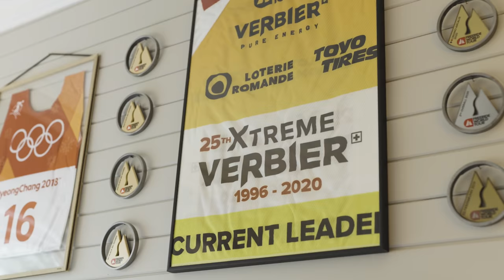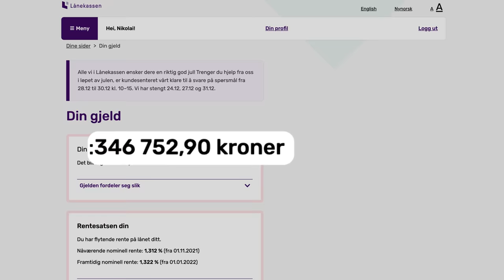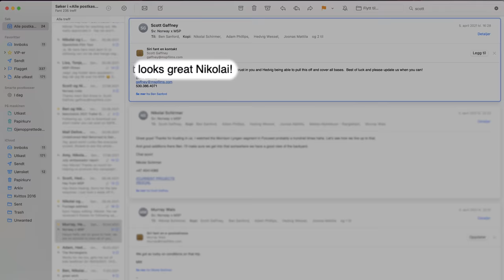How To Be a Professional skier: 14 tips for success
Filming a segment for the legendary ski movie company @MatchstickProductions  in the Lyngen Alps of Norway, while exploring how you get to be a pro skier with Olympic skier and Freeride World Tour rider @HedvigWesselYT and myself.

License ID: 6KEj10GAqO0

License ID: yoXlkKjZlM8

License ID: QBynL35YEdK